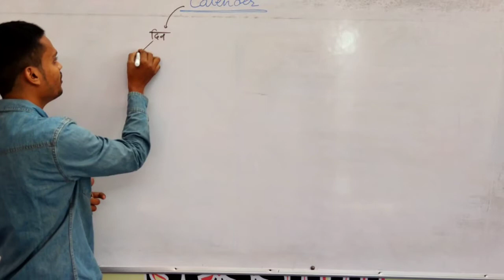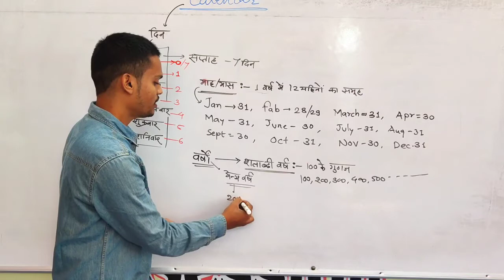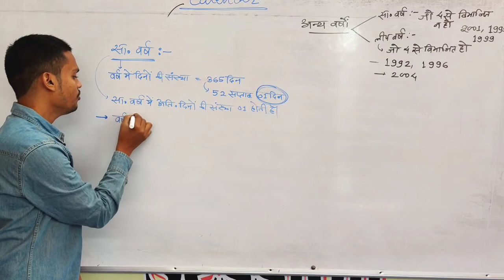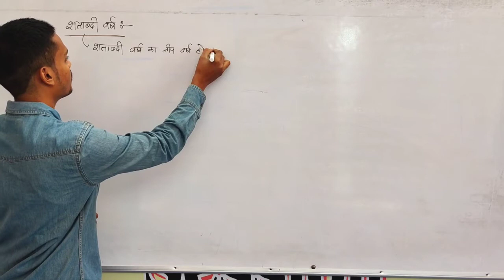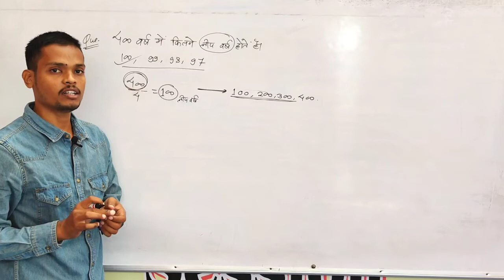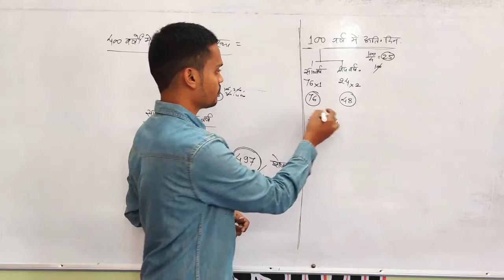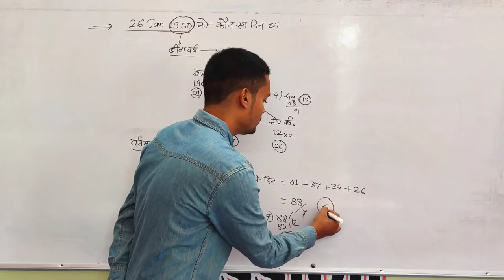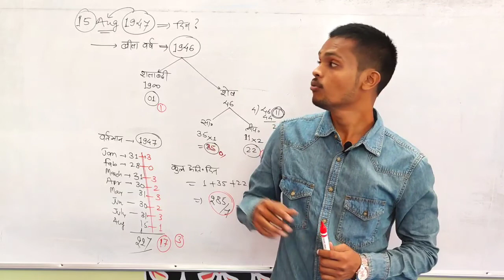कैलेंडर संबंधित प्रश्न